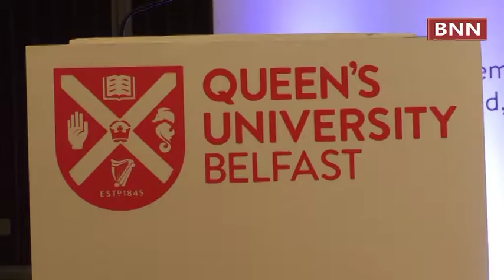Queen's University Belfast affirms their focus on employability for Indian Students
The event used AR and VR to familiarise students with unique opportunities at Queen's and showcase Belfast as an ideal destination for Indian students who aspire to study abroad